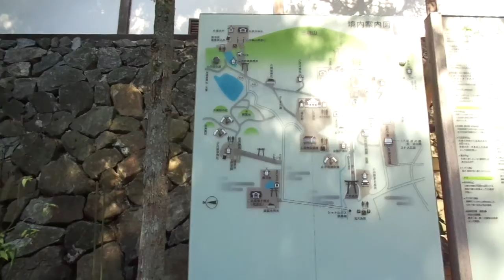祓戸神社から大神神社・三輪周辺を散策してみれば コロナが観光地を・・